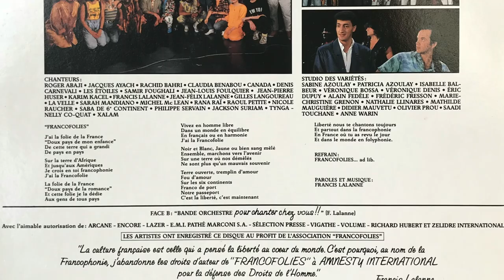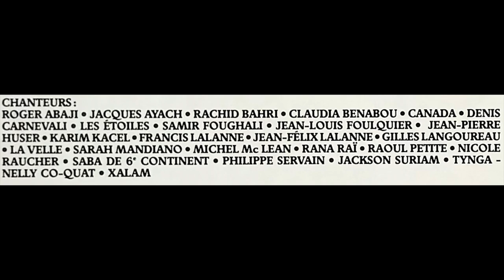Francis Lalanne, Jean-Louis Foulquier et leurs amis chantent "Francofolies"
Avec Sara Mandiano, Canada, Karim Kacel, Jean-Félix Lalanne, Rachid Bahri, Gilles Langoureau...